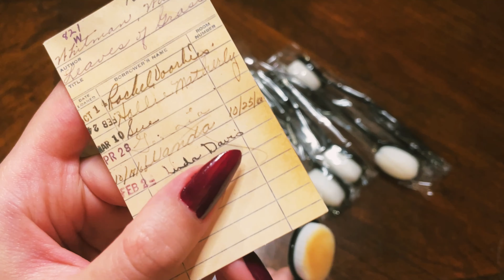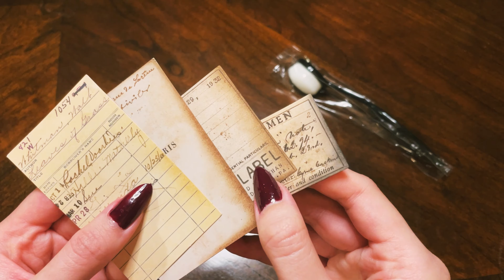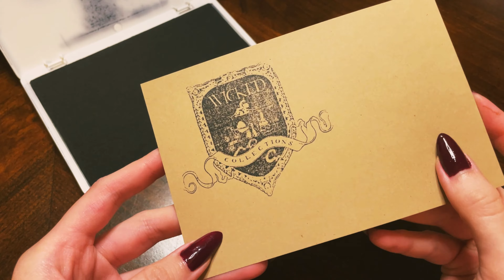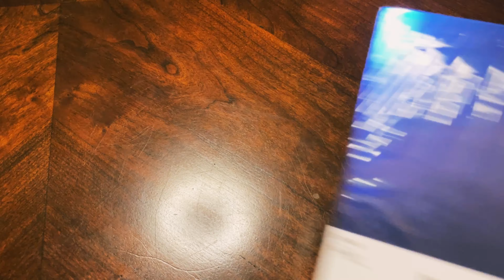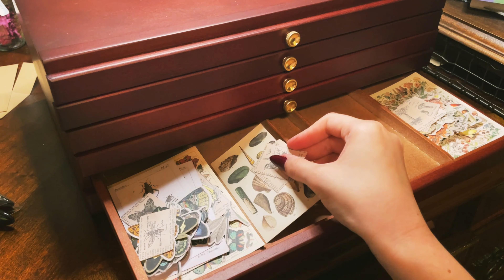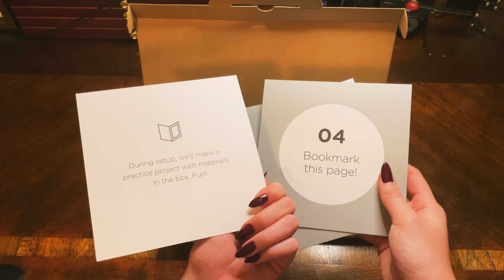ASMR Unboxing (No Talking) - $600 Worth of Art Supplies Haul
I went on such a big art supplies shopping spree this month for new projects you'll see in the next videos I'll post!